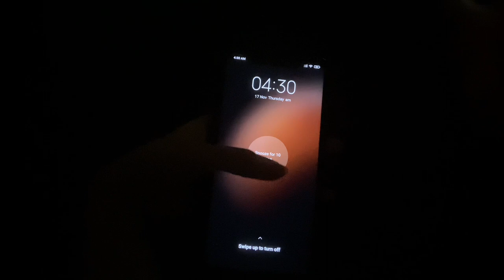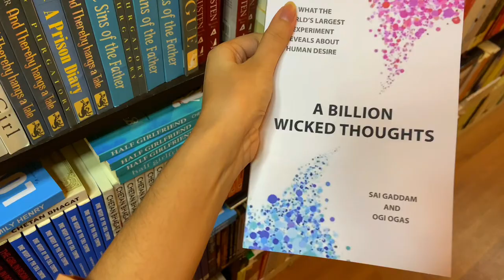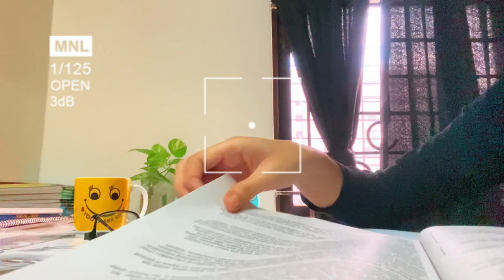A day of my life||Daily life Vlog||University life 📚studying🔖📖NSU campus🏫🎓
Hello!this is me tabbassum!im a blogger and beauty enthusiast,a student and a content creator!if you are visiting this channel for the first time then subscribe and show some love and support ❤️